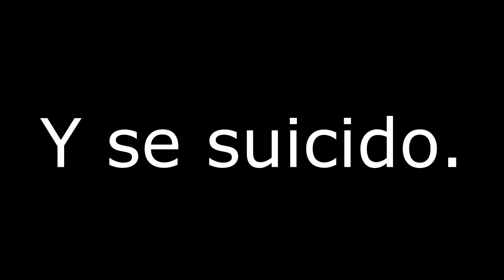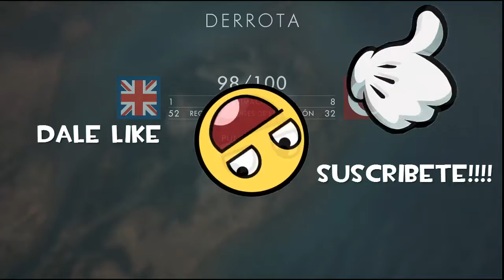Battlefield 1 NO EXISTE EL ONE SHOT?!|multijugador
Gameplay de duelo por equipos en battlefield 1 xbox one HD

SIGUEME PARA SABER MAS DE EL CANAL!